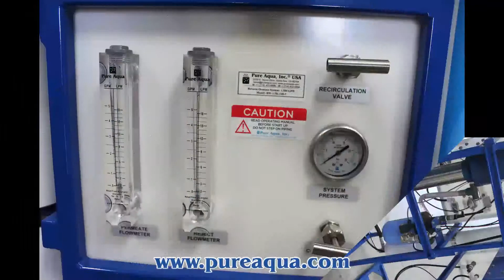Equipos de OI para EAU, 6 x 1,500 GPD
Pure Aqua, Inc. diseña y fabrica sistemas de tratamiento de agua, además de equipos de ósmosis inversa de agua. En marzo de 2014, Pure Aqua envió una serie de equipos de ósmosis inversa para agua de pozo a una importante empresa en los Emiratos Árabes Unidos. Los seis sistemas idénticos están diseñados para producir 1,500 GPD de producto de diferentes pozos. Cada uno viene con un filtro de sedimentos de 5 micras para el pre-tratamiento previo, así como un controlador microprocesador avanzado.